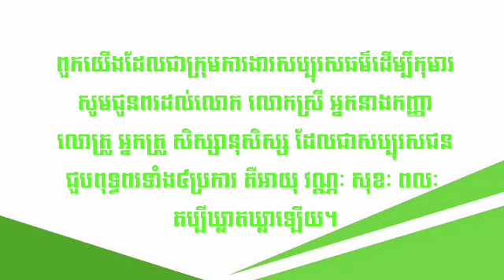Charity event which made by charity for children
•Charity for children
•18/June/2019
•video by :Chheng Darasith
Thank you for your hard works guys ! I’m so appreciate of your works and I hope we would make this event happen again next time .🙏🏻